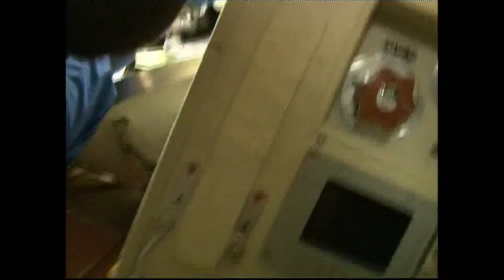Expedition 40 Crew Bids Farewell, Undocks and Safely Lands in Kazakhstan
Expedition 40 Commander Steve Swanson of NASA and Flight Engineers Alexander Skvortsov and Oleg Artemyev of the Russian Federal Space Agency landed safely on the steppe of Kazakhstan near the town of Dzhezkazgan on Sept. 11, local time, after bidding farewell to the Expedition 41 crew members and undocking their Soyuz TMA-12M spacecraft from the Poisk module on the International Space Station. The trio completed 169 days in space since launching in late March.